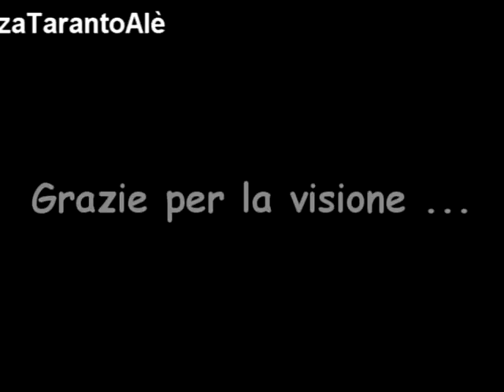TARANTO 2017/18 - Tutti i goal di Adama Diakite | Z-TapaΣ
Tutti i goal di Adama Diakite con la maglia rossoblù nella stagione 2017/18